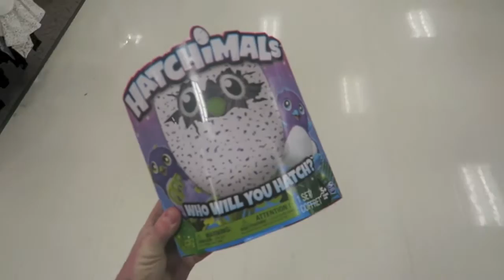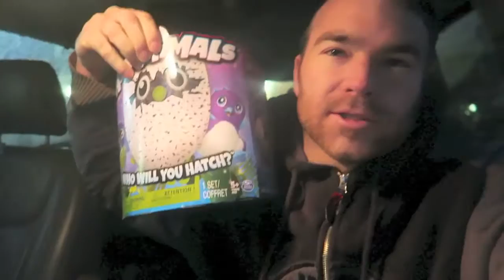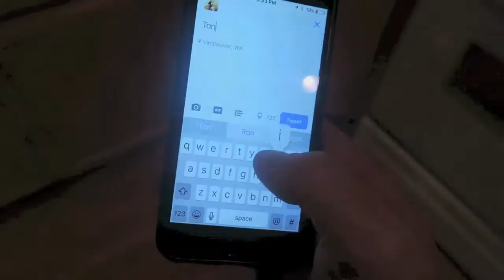How to Buy a Hatchimals Egg | Easy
Are you having a hard time finding one of the new Hatchimals or any other hot new toys?  This is how easy it was for me to grab one from my local Target.  We will have a Hatchimals opening, review and unboxing video coming soon.

Video Schedule...

MONDAY: ?
TUESDAY:   One Take Tuesdays
WEDNESDAY:   Q&A/Games/Challenges
THURSDAY:   Not Your Grandma's Vlog Thursday
FRIDAY:   Random Footage Friday
SATURDAY:   Shout-out Saturday
SUNDAY FUNDAY:   Skits and other Comedic attempts.  Please don't take it too seriously!

Uploads at 9:00AM or 9:00PM PST.